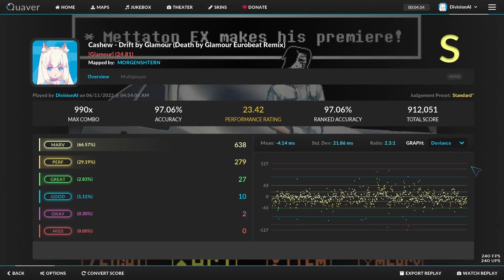Quaver Drift By Glamour I 24.81 difficulty FC I 97.06% Accuracy